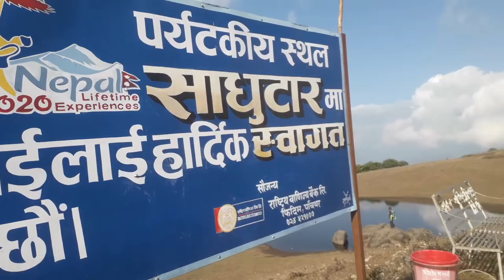Saadhuthar साधुटार tourism area in easternmost past of Nepal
Sadhutar, located in Panchthar, has become a favorite spot for locals to relish the enchanting reflection of the Kanchenjunga Himal and Kumbhakarna Himal in its serene blue pond. These days, tourists, especially young people, flock to Sadhutar to celebrate and have a great time. It is a tranquil and refreshing place, renowned for its picturesque pond and breathtaking views of the Kanchenjunga and Kumbhakarna Himalayan ranges. Sadhutar waterfall, located near Pauwa Bhanjyang on the highway, has gained popularity thanks to improved road conditions. Even music videos and movies have captured the beauty of Sadhutar, with its mystical ambiance and the proximity of clouds making us feel closer to the sky. Many visitors embark on a journey to Sadhutar to explore their inner selves and immerse in the joy of experiencing the beauty of the snowy peaks. Recently, the place has seen an influx of domestic tourists from neighboring areas. Its main attraction, the pond and the majestic view of the Kanchenjunga and Kumbhakarna Himalayas, are complemented by the soothing melodies created by the pine trees swaying in the fresh breeze. Capturing various delightful moments through photographs at the edge of the tranquil pond in Sadhutar fills one's heart with different kinds of joy. We can indulge in the marvelous and vast scenery of the surrounding small, sweet hills. Sadhutar is situated near Pauwa Bhanjyang on the Mechi Highway, and the improved road conditions have further contributed to its growing popularity. Despite the transformation into a man-made pond over the years, locals still consider it a popular destination after the Water Supply Department preserved it.
Sadhutar is a favorite place for locals to enjoy the reflection of Kanchenjunga Himal and Kumbhakarna Himal in Panchthar. Tourists, especially young people, are on holiday these days Sadhutars come to celebrate and have fun. This is a very quiet and cool place. Its main attraction is the beautiful view of the pond and the Kanchenjunga and Kumbhakarna Himalayan ranges. Sadhutar falls near Pauwa Bhanjyang on the highway. Improved road conditions have also helped increase its popularity.
 ८ पाँचथरमा रहेको कञ्चनजंघा हिमाल र कुम्भकर्ण हिमाल पर्वतको प्रतिबिम्बको आनन्द लिन स्थानीय बासिन्दाका लागि मनपर्ने नीलो पोखरी भएको ठाउँ ह‍ो साधुटार । पर्यटक विशेषगरी युवायुवतीहरू आजभोलि छुट्टि
 मनाउन र रमाइलो गर्न साधुटार घुम्न आउछन। यो धेरै शान्त र चिसो ठाउँ हो।
बिदा मनाउन र प्राकृतिक फोटोग्राफीका लागि साधुटार उत्कृष्ट गन्तव्य हो। धेरै म्युजिक भिडियो र चलचित्रहरूमा साधुतार कैद भएका छन्। र हस आफ्ना दर्शकहरूमाझ लोकप्रिय छन्ल पहाडको टुप्पोमा, बादलको नजिकको कारणले हामी आकाश छुन नजिक छौं भन्ने महसुस गर्न सक्छौं। धेरै आगन्तुकहरू आफ्नो आत्मा र मूड अन्वेषण गर्न हिमपातको आनन्द लिन यस ठाउँको भ्रमण गर्छन्। पछिल्लो समय फिदिमलगायत स्थानीय क्षेत्रबाट आन्तरिक पर्यटकको घुइँचो लागेको छ । यसको मुख्य आकर्षण पोखरी र कञ्चनजंघा र कुम्भकर्ण हिमालय शृङ्खलाको सुन्दर दृश्य हो। पाइन रूखहरूले ताजा हावा संग सुन्दर संगीत रचना गर्दछ। साधुटारको पोखरीको छेउमा न्यानो घाममुनि रमाइलो दृश्यका फोटो खिच्दा मानिसको मनलाई विभिन्न किसिमको आनन्द मिल्छ । हामी विभिन्न चिसो मिस्टी पहाडको शानदार र विशाल खर्च अवलोकन गर्न सक्छौं।
मेची राजमार्गको पौवा भञ्ज्याङ नजिक साधुटार पर्छ । सुधारिएको सडकको अवस्थाले पनि यसको लोकप्रियता बढाउन सहयोग गरेको छ । धेरै वर्षदेखि पोखरी बनेको भए पनि खानेपानी विभागले पोखरीमा जम्मा गरेपछि लोकप्रिय हुन थालेको स्थानीयवासी बताउँछन् ।